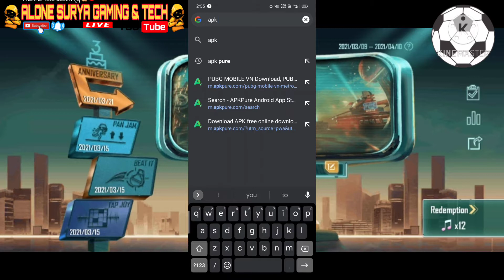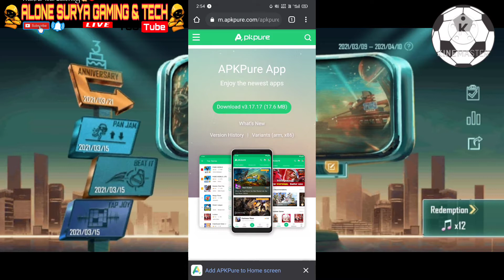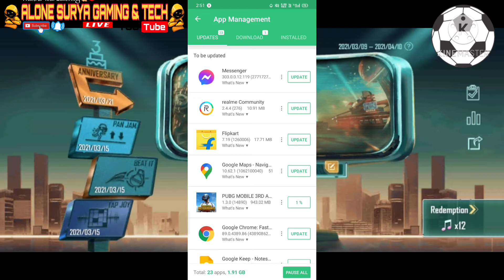HOW TO UPDATE PUBG MOBILE 1.4 AND PLAY WITHOUT VPN (PUBG MOBILE SEASON 19)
how to update pubg mobile 1.4 new version

your questions:-
1. how to update pubg mobile 1.4 version without vpn
2. how to update pubg mobile
2:14 2

0.46 V 40

76

pubg mobile update kaise karen

pubg mobile update season 18

pubg mobile update link

pubg mobile update season 19

pubg mobile update kaise kare

pubg mobile update new

pubg mobile update 2021

PUBG Mobile 1.4 Update Season 19 free RP rewards revealed

How to download PUBG Mobile Hundred Rhythms Season 19 update: APK+OBB download link for worldwide users

PUBG Mobile 1.4 update Korean version, APK download link, TapTap use, file size - Latest updates

PUBG Mobile 1.4 update Kr version download: Check APK, TapTap link, file size and other details NOW

PUBG Mobile India release, PUBG Mobile 1.4 update, patch notes, APK download link, TapTap - Latest updates

PUBG Mobile 1.4 Hundred Rhythms global version update: APK download link and guide for worldwide users

PUBG Mobile update download: New weapon features revealed on PUBG Mobile 1.4 version, check APK link and mo...

PUBG Mobile 1.4 update Kr (Korean) version: Download link, file size, features, and more

PUBG Mobile 1.4 Hundred Rhythms update (global version): APK download link, size, features, and more

PUBG Mobile ‌India release, PUBG Season 19 Royale Pass, 1.4 update, APK link - Latest updates
India